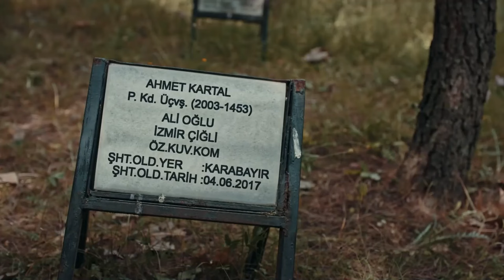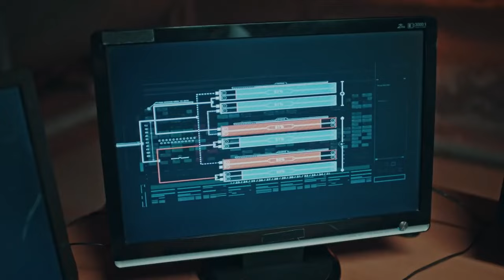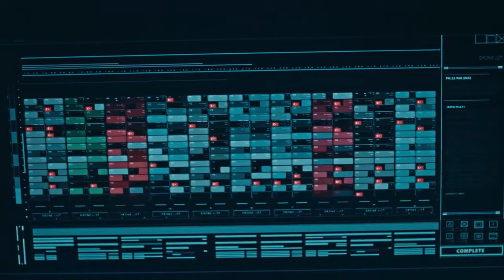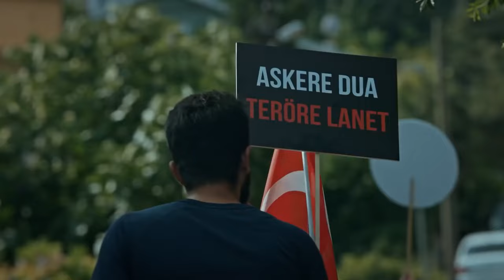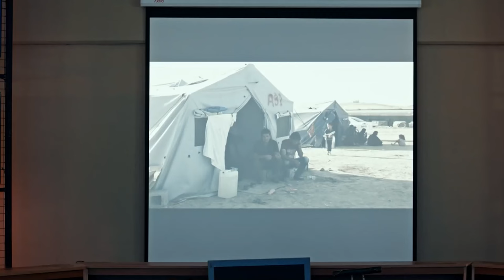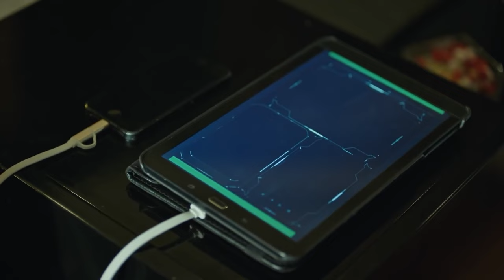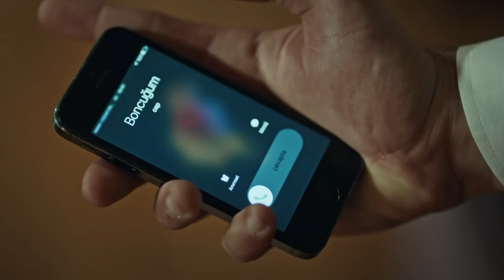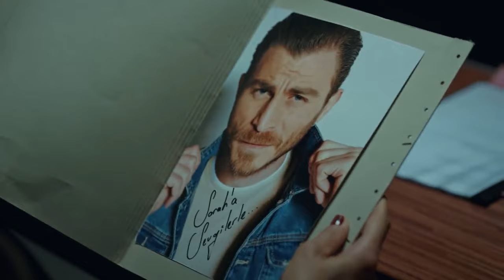Efsane Timin Operasyon Sahneleri 3. Bölüm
Yapım: Tims&B Productions
Yönetmen: Yağız Alp Akaydına
Yapımcı: Timur Savcı & Burak Sağyaşar
Uygulayıcı Yapımcı: Nükhet Özel
Senaryo: Ethem Özışık, Hakan Bonomo, Ercan Uğur
Sanat Yönetmeni: Erol Taştan
Görüntü Yönetmeni: Cihan Yeşiltarla